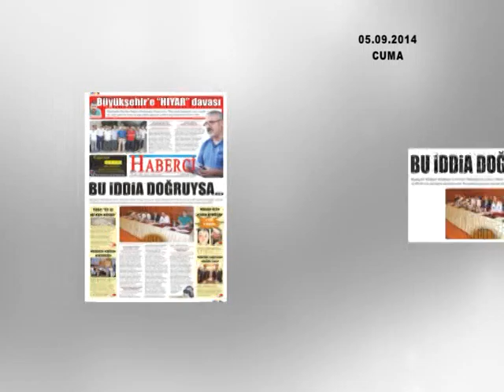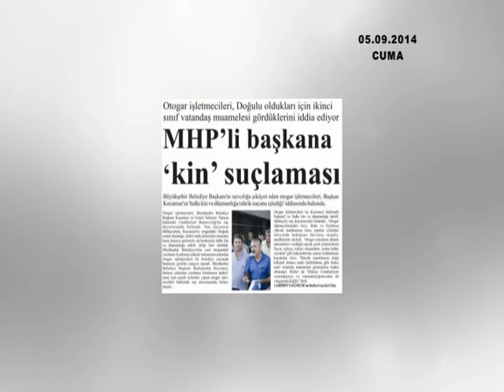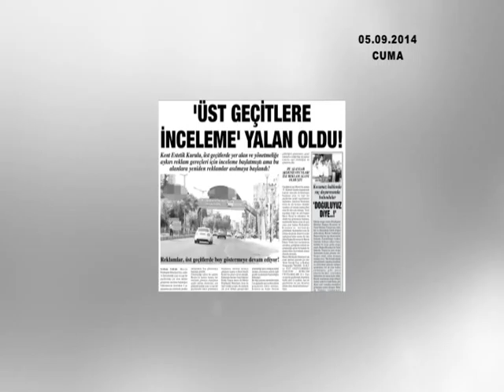GAZETE MANŞETLERİ 05.09.2014